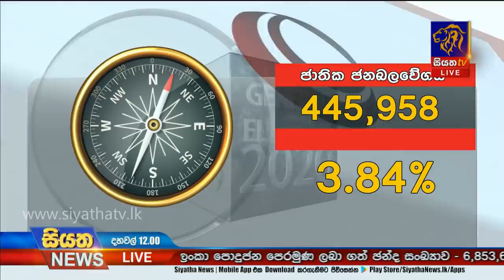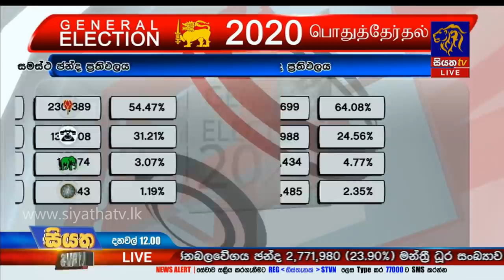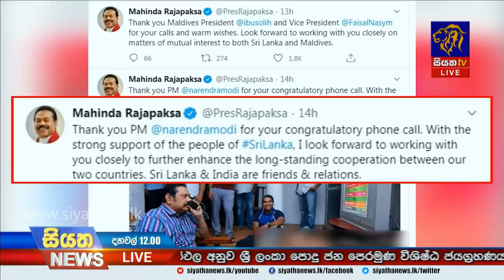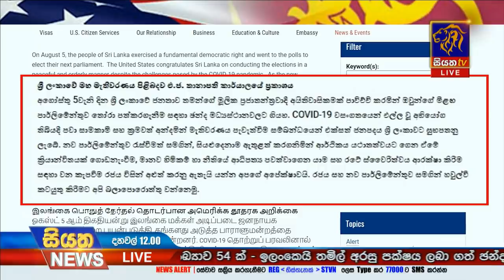Siyatha News | 12.00 PM | 07 - 08 - 2020